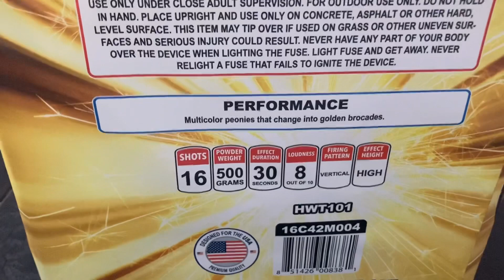Aerial Gold 16 Shots By ￼Heavy Weight Fireworks